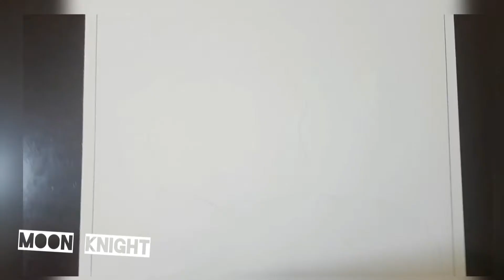How to draw Moon Knight 🌙